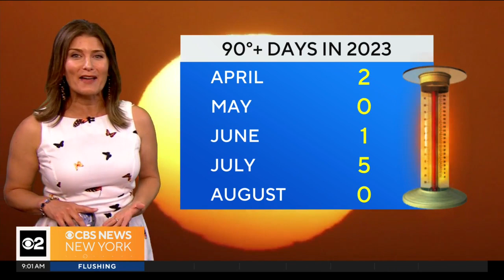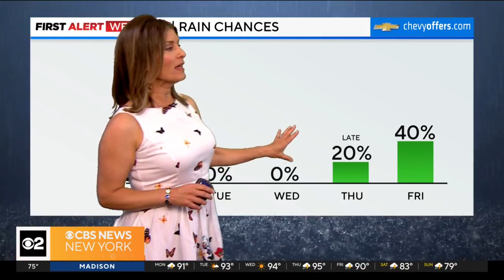First Alert Weather: CBS New York's Monday 9 a.m. update - 9/4/23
Vanessa Murdock has the Tri-State Area's latest First Alert Forecast on CBS2 News at 9 a.m.